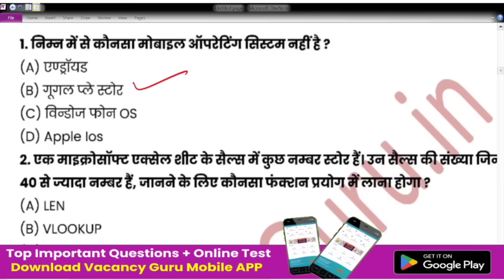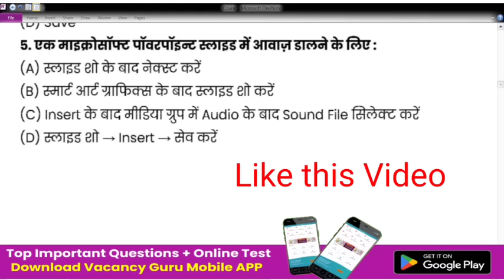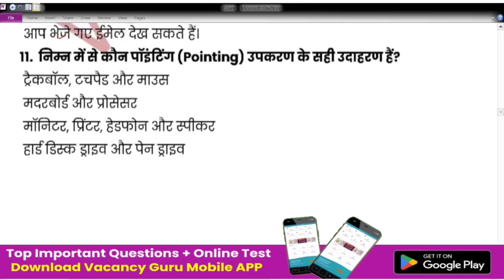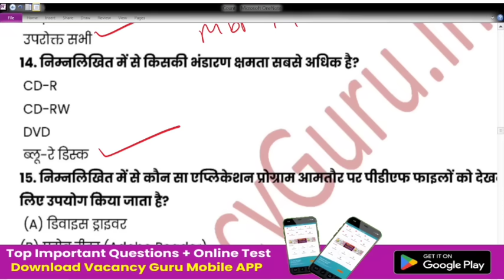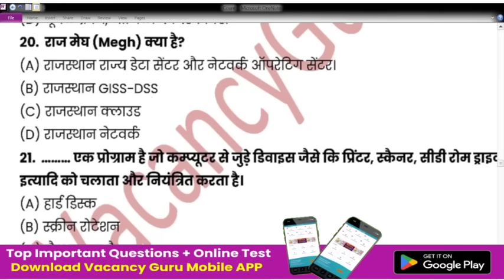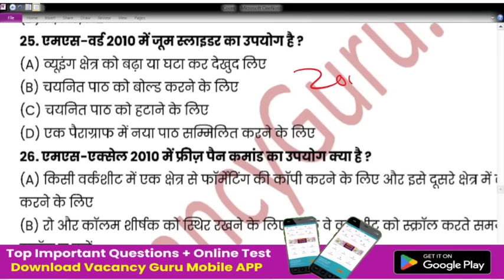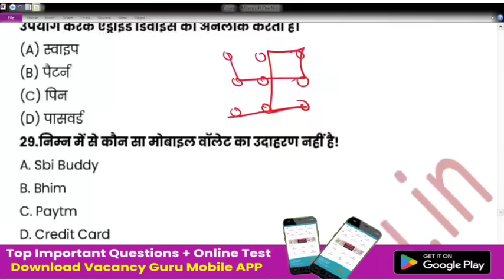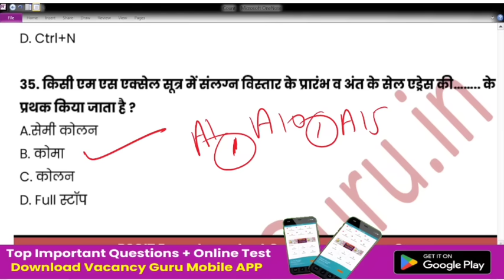RSCIT Exam important question 2024 | Rscit exam Most important Questions 2024 RSCIT Paper 10 March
RSCIT Exam Important Question 2024 | Rscit exam Most important Questions 2024 RSCIT Paper 10 March 2024.

RSCIT Exam important question 2024 | Rscit exam Most important Questions 2024 RSCIT Paper 10 March Download PDF

Watch this video till the end and get the best marks in exam the RSCIT exam. Here is the Rscit Exam Important Questions bundle for RSCIT students so Students can read all Rscit Important Questions for the 10 March 2024 Exam.

धन्यवाद
Thanks a lot
1. RSCIT EXAM 10 March 2024 RSCIT EXAM Important Questions RSCIT Exam Important Questions 2024 RSCIT RSCIT Important Questions ABCD.

2. RKCL RSCIT paper answer key was held on 10 March 2024. Find Rscit question papers and solutions in Hindi. RSCIT Course are organized by RKCL throughout Rajasthan. Rscit exam results are declared by Vmou Kota after 15 to 20 days on their website vmou results section. Students check the Rkcl result on Rkcl official website.

3. Please crosscheck your answers with the authorized answer key. The Rscit results are published by the Vardhman Mahaveer Open University Kota (VMOU, Kota) on their website and the Rscit website after 15 to 20 days.

4. Students at RKCL RSCIT centers get My Rkcl results on Rkcl portal after 30 to 40 days.

5. RSCIT Fail students also apply for re-examination in the next RSCIT exam schedule. To apply for the re-examination fee for the re-deposited student examination at the center. Fail students have four chances to apply for the Rscit re-examination.

6. You can also download your provisional Rscit certificate using Learner login id. According to the Rscit exam pattern, the student has to show Rscit online test and Rscit offline test. You can collect your rupee admit card issued by vmou, Kota from your center. See the Rscit exam paper and its solution in this Hindi video tutorial. You can find Rkcl answer key or Rscit old paper on our channel.

7. This is our free Rscit video tutorial series. RSCIT Exam 35 Important Questions.

8. RKCL VMOU RSCIT Answer Key, Result Date, Important Questions of RSCIT Exam 10 March Important Questions RSCIT Exam Rkcl VMOU RSCIT Very Important Question Model Paper.

Query Solved:-
RSCIT Exam Important Questions and Answers in Hindi 2024
RSCIT Important questions for exam 10 March 2024
Rscit Online Questions for Rscit exam 10 March 2024
Rscit Most Important Questions in Hindi 10 March 2024